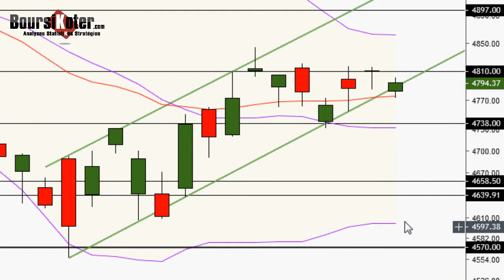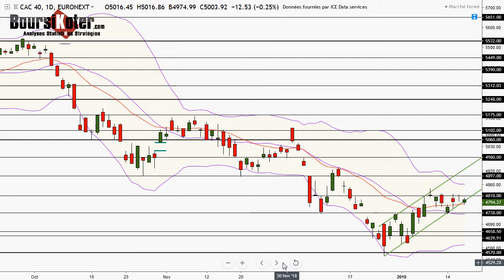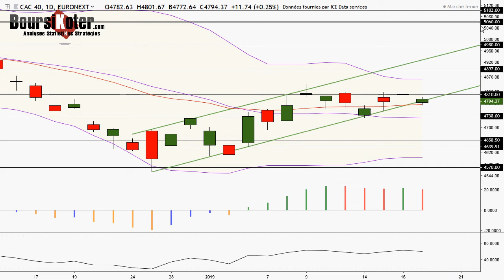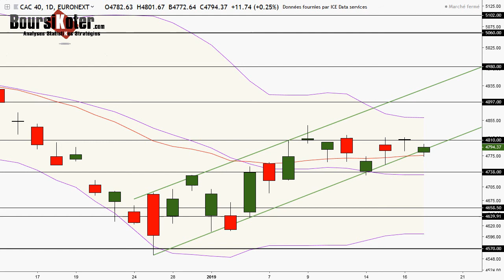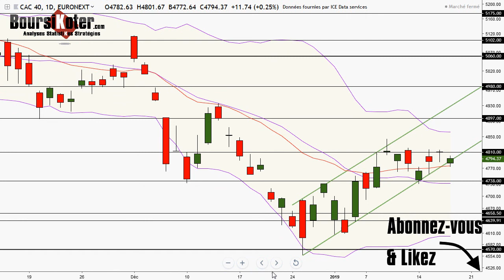CAC 40 Analyse technique du 17-01-2019 par boursikoter